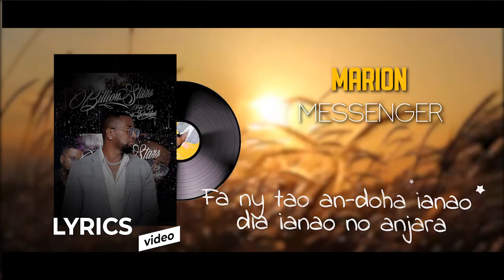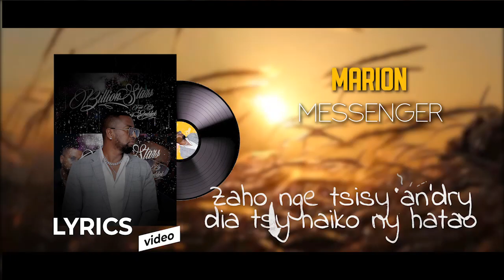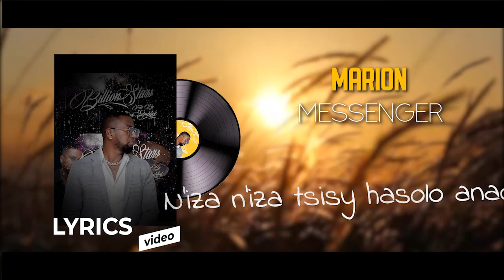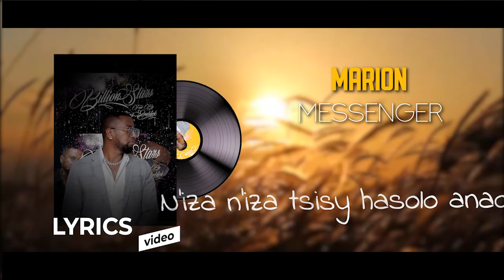Messenger - Marion ( Video Lyrics 2022)